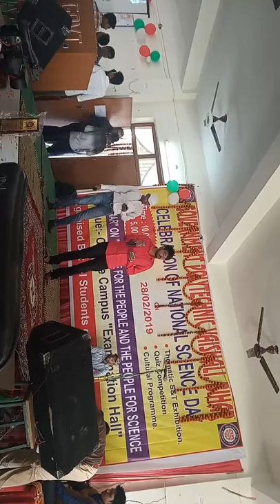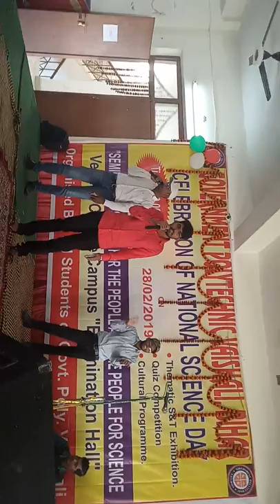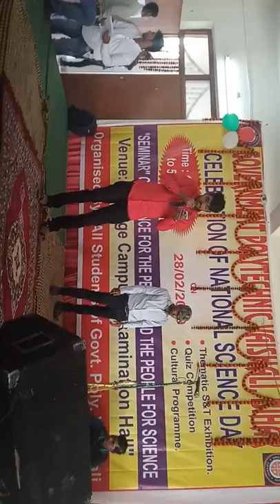GOVERNMENT ENGINEERING COLLEGE VAISHALI # gec vaishali#celebrte NATIONAL SCIENCE DAY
On the occasion of nationl science day, student of GEC VAISHALI sung the most awaited and very listenable song 🎶 (mere rashque kamar...) Which is very proud to be a GECians.